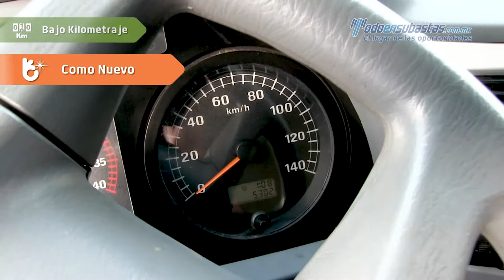Foton · Auman TX 1625 · 2018 - 000035